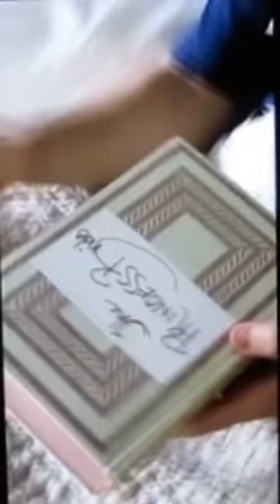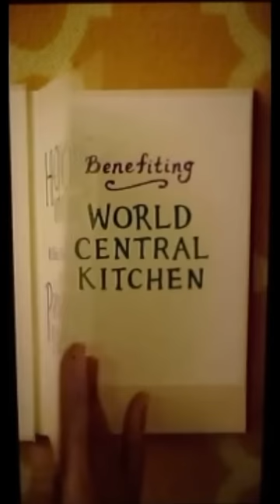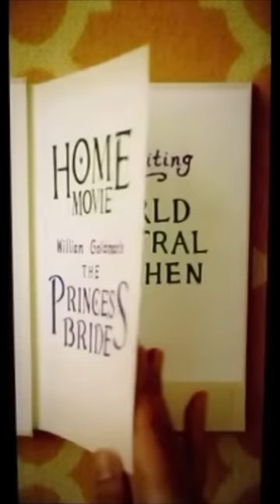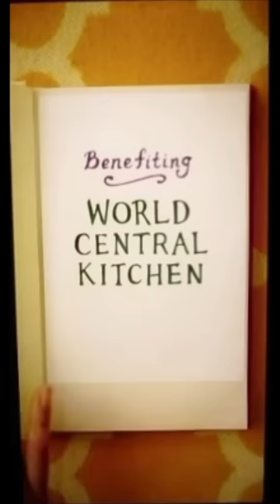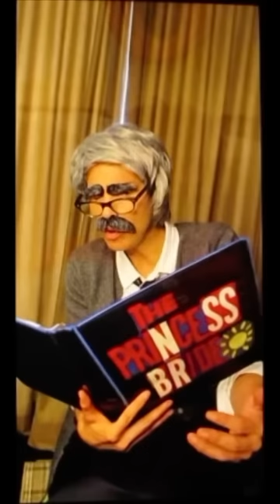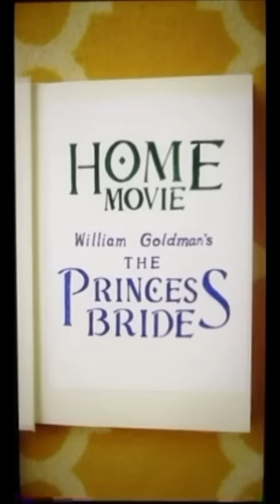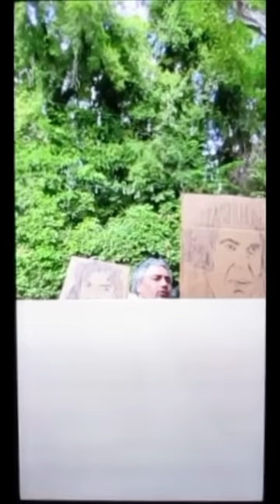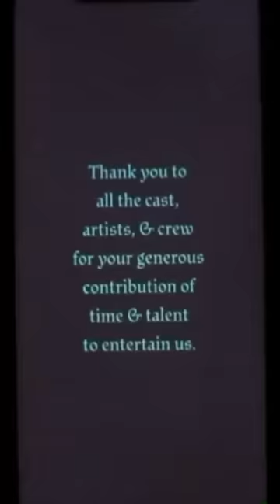The Princess Bride: Home Movie (full)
Summary:   Serialized remake of 'The Princess Bride' told in short chapters featuring celebrities at home during quarantine. (description from IMDB)

Cast:  Rob Reiner, Thomas Lennon, Zazie Beetz, Stephen Merchant, Nicholas Braun, Oliver Lennon, Alice Oswalt, Javier Bardem, John Cho, Kaitlyn Dever, Roman Mars, Oscar Nunez, Retta, Brandon Routh, Leslie Bibb, Bryan Cranston, Courtney Ford, Angela Kinsey, Christopher Mintz-Plasse, Shaquille O’Neal, Seth Rogan, Fred Savage, Finn Wolfhard, Andrew Bachelor, Brian Baumgartner, Sarah Cooper, Zoey Deutch, Ari Graynor, Sam Rockwell, Leo James Routh, Sarah Silverman, Annabelle Wallis, Rainn Wilson, Jose Andres, Dave Bautista, Neil Patrick Harris, Diego Luna, Chris Pine, Catherine Reitman, Paul Rudd, Jason Segal, Richard Speight Jr., Sophie Turner, Jack Black, David Burtka, Cary Elwes, Josh Gad, Dennis Haysbert, Joe Jonas, Logan Kim, Pedro Pascal, David Spade, Taika Waititi, Penelope Cruz, Giancarlo Esposito, Beanie Feldstein, Jennifer Garner, Nick Kroll, Natalie Morales, Percy, Mackenzie Davis, Tiffany Haddish, Lucas Hedges, Ernie Hudson, John Malkovich, Carl Reiner, Zoe Saldana, Keith L. Williams, Common, Don Johnson, Patton Oswalt, David Oyelowo, J.K. Simmons, Kimberly Van Der Beek, Tommy Dewey, Mckenna Grace, Jon Hamm, Hugh Jackman, Jenna Ortega, Andy Serkis, Charlize Theron, Keegan-Michael Key, B.J. Novak, Meredith Salenger, Elijah Wood, Craig Robinson, James Van Der Beek, Joey King, Robert Wuhl, and Adam Sandler